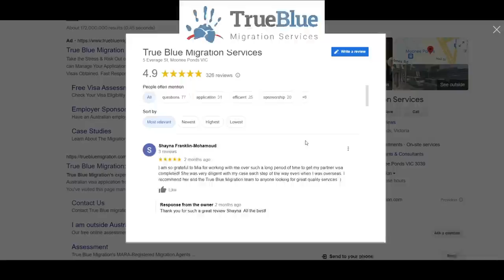The REAL Reason You're NOT Moving To Australia In 2023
If you're looking to emigrate to Australia, this is the real reason you're not moving to Australia in 2023. If you want to move to Australia with family or you're thinking you want to move to Australia from UK, this video will tell you why. Emigrating to Australia from UK can be hard. We wish we knew how to move to Australia from UK and how to move to Australia permanently before we moved. If you want to migrate to Australia from UK, then make sure you move to Australia 2023!